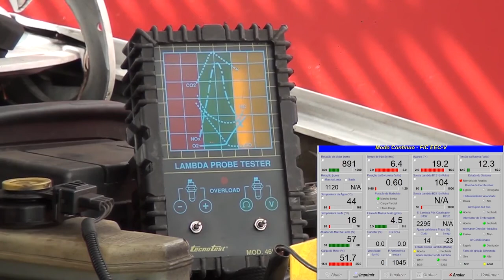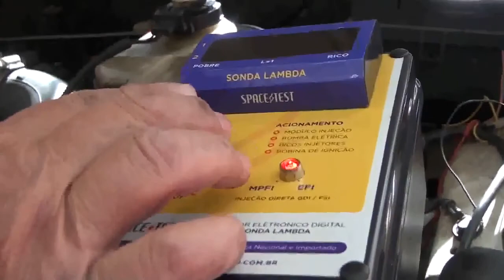TESTE DE SONDA LAMBDA FORD FIESTA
100% Motor
Confira também nossas revistas eletrônicas: